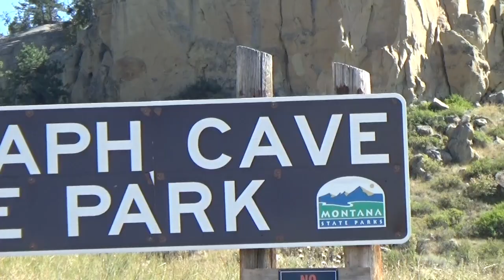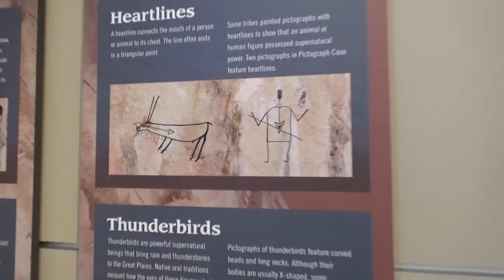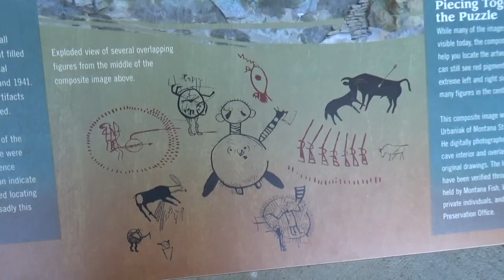The Petes at Pictograph Cave State Park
Check out this roadtrip to Pictograph Cave. See some ancient writing by our ancestors and the surrounding EasternMontana landscape. I hope we don't run into a snake!